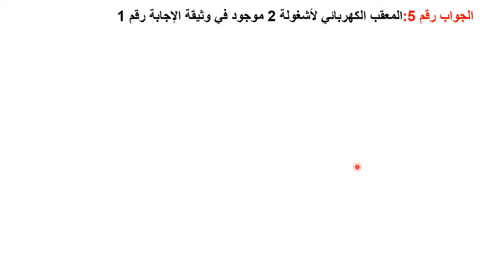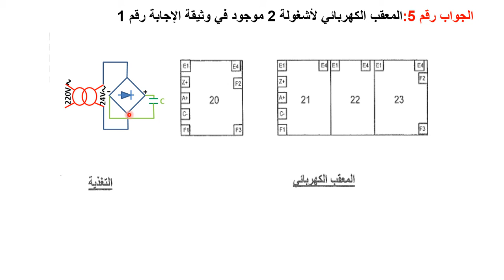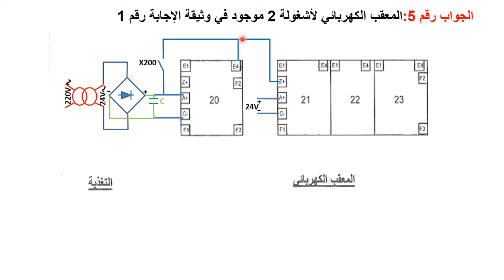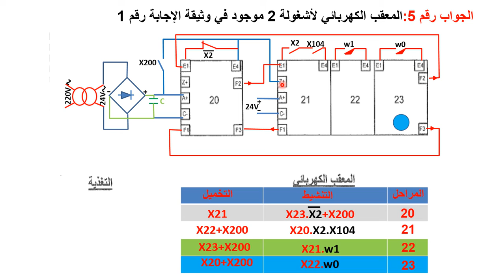حل سوال الخامس و السابع للموضوع الاول بكالوريا 2015 هندسة كهربائية